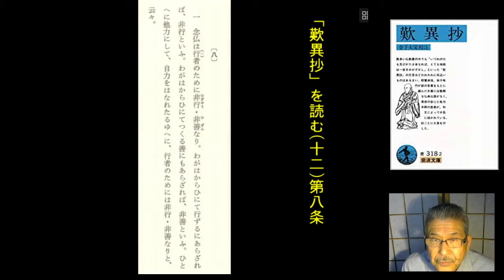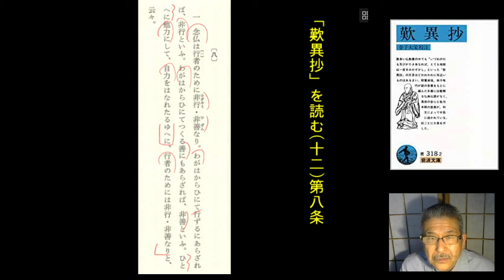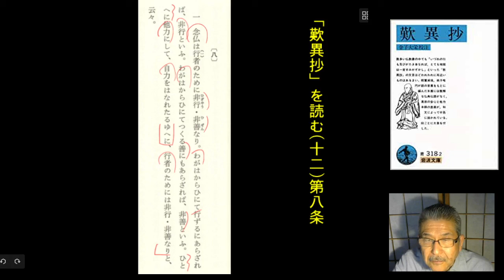朗読から表現よみへ＝「歎異抄」(12)第八条＝渡辺知明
「八　念仏は行者のために非行・非善なり。わがはからひにて行ぜざるにあらざれば、非行といふ。……」【原文朗読】5:37